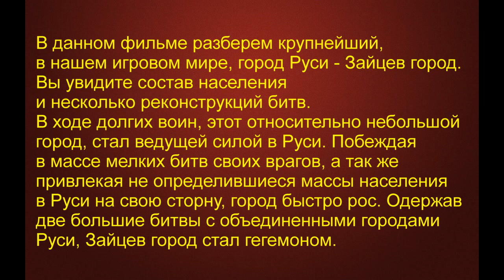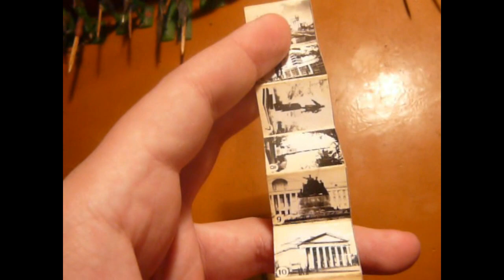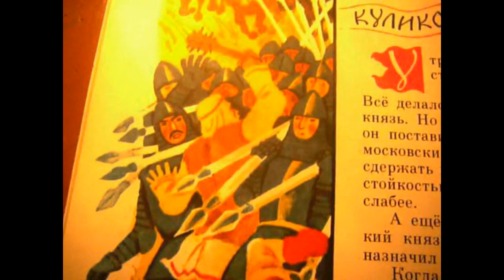Мир ПЛАСТИЛИНОВЫХ солдатиков. Фильм 2 ч. 3. Русские города. Зайцев город #14